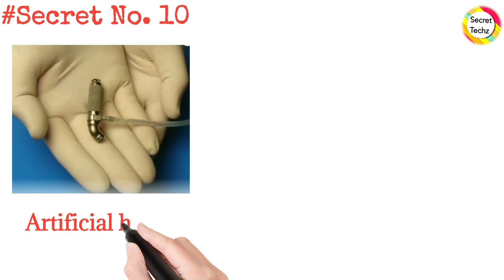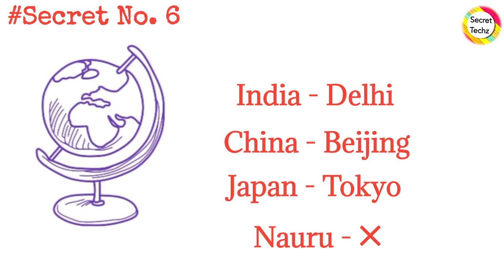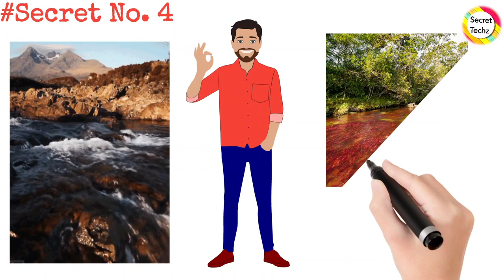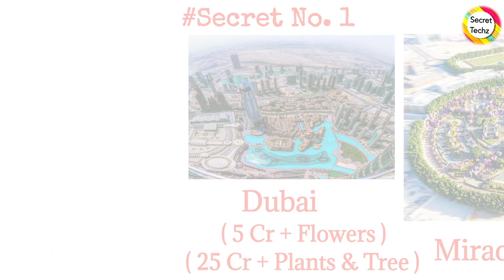Artificial Heart | Bionic Eye | QR Code |@Secret@Secrettechz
You will find Mysterious, Mystic, Mystical, Occult, Orphic videos that enriches you with knowledge . Pragati Guleria said ' Success is a journey not a destination.

earth temperature
earth temperature rising
earth template
earth tenmperature zones
earth template video
earth temple
earth temple wind waker
earth temple skyward sword
earth temple theme wind waker
earth temperature today
cano cristales river
cano cristales river in hindi
cano cristales river - colombia
cano cristales river 4k
cano cristales river video
francisco domingo
francisco domingo joaquim
francisco domingo meme
francisco dominguez brito
francisco domingo in hindi
francisco domingo mouth
francisco domingo fg26
francisco domingo guitar
francisco domingo joaquim
wikipedia
francis domingo
einstein brain real video
einstein brain
einstein movie
einstein photoelectric equation
class 12
einstein theory of relativity
einstein ka brain kaha par hai
einstein story
einstein and indian plane story
einstein theory on space
einstein coefficient of laser
miracle garden dubai ticket price
miracle garden dubai
miracle garden dubai 2022
miracle garden
miracle garden kottakkunnu
miracle garden dubai malayalam
miracle garden dubai night view
the world's largest natural
flower garden# beautiful dubai
garden#full